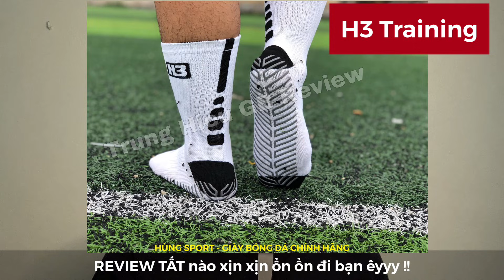[GÓC HỎI ĐÁP] SỐ #06 | TOP 1 ĐỔI NGÔI, KHÔNG CÒN LÀ PREDATOR NỮA RỒI !!!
LINK MUA GIÀY TẠI
Ngoài ra các bạn còn muốn mình review mẫu giày nào nữa ? Comment bên dưới nha !
0:00 Intro
0:14 Họa tiết trên Gt2 có giúp bám bóng tốt?
1:02 TA11 là số 1 phân khúc dưới 1 triệu?
1:49 Tiempo 9 hay Vapor 14?
2:04 Tip vệ sinh giày da thật trắng
2:35 X Speedflow.3 liệu có bị mất lớp ma sát?
3:20 Có nên chơi X Speedflow.1?
3:25 Tại sao cùng một mẫu giày mà upper khác nhau?
4:00 Ông đi giày thừa mũi bao nhiêu?
4:27 Đôi giày bạn không khuyến khích ae đi?
4:37 Có bao giờ bản thấp cấp lại ngon hơn?
5:21 AG hay MG?
6:10 Tróc da thật ảnh hưởng gì tới độ bền, trải nghiệm?
7:01 Top giày dưới 5 triệu
7:50 Phân khúc giày Mizuno?
8:31 Review tất
9:54 Những mẫu đã đi trước khi lập kênh
12:05 Phòng trống xước gót
14:18 Tại sao TF rẻ hơn FG
14:45 Đi giày nào để có người iu
15:17 Outro
GOALDEN BOOTS REVIEW - Kênh của chúng mình là nơi đánh giá trên chân giày bóng đá chính hãng chi tiết nhất
"Vì đôi chân và trải nghiệm trên sân của bạn"

© Bản quyền thuộc về GOALDEN BOOTS REVIEW
© Copyright GOALDEN BOOTS REVIEW & DO NOT REUP